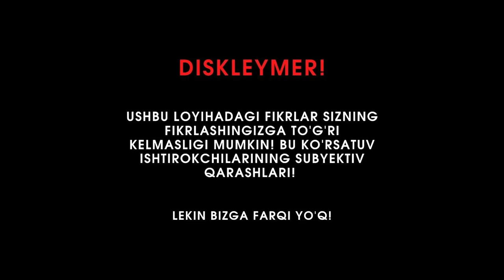BIR KUNI - Timur Alixonov 100$ ga meva olgani, Konsta Rossiyada migrantligi va hokazo.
"BMP" mahsuloti.